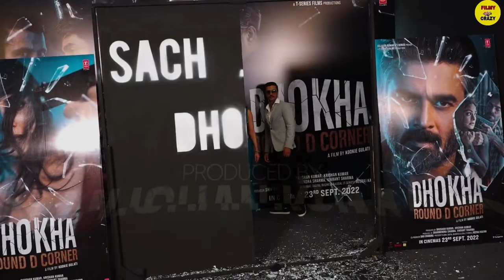Dhokha Round D Corner 2022 | Review |Teaser Trailer | R. Madhavan, Khushalii K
Dhokha Round D Corner 2022, Har Kadam Par
Genres, Crime, Thriller,
A T Series Films Production,   "DHOKHA: Round D Corner"

Dhoka Round D corner is a tale of lies and harsh truths. When a delusional house wife with a personality disorder is taken hostage by a terrorist on the loose and a husband accused of cheating on his wife have their own versions of reality, how do we know who's saying the truth?

Release date           September 23, 2022 (India)
Country of origin        India
Language                    Hindi
Also known as            Dahi Cheeni
Production company T-Series Films
Stars, Madhavan, Darshan,  KumaarAparshakti,  Khurana,

Gulshan Kumar &T Series Presents AT Series Films Production,
"DHOKHA Round D Corner"
Dharmendra Sharma, Vikrant Sharma A Film by Kookie Gulati and is slated to hit cinemas on 23rd September 2022
Written By: Kookie Gulati
Dialogues And Additional Screenplay: Neeraj Singh
Dop: Amit Roy Production Design: Durgaprasad Mahapatra
Editor: Dharmendra Sharma (A.FVE)
Project Manager: Alok Kumar Shukla Marketing & Promotions Shivam Chanana, Raj
Chanana, Prashant Shetty, Mita Choudhary, Rahul Dubey, Amol Bhamare, Heett Savla
-Dhokha Round The Corner Trailer.
-Dhokha Trailer 2022
-dhokha movie trailer in hindi
-thriller movies in hindi dubbed
Dhokha teaser Review
Dhokha teaser review in hindi
Dhokha full movie story line
Dhokha hindi trailer review
Dhokha movie review
Dhokha teaser Review explained in hindi
Dhokha teaser review hindi
Dhokha movie release date
Dhokha movie kab ayega
Dhokha movie ka story kiya hai
Dhokha movie R.Madhvan

Thanks,by backround music
Music     birdfood by djfreedem
LICENSES